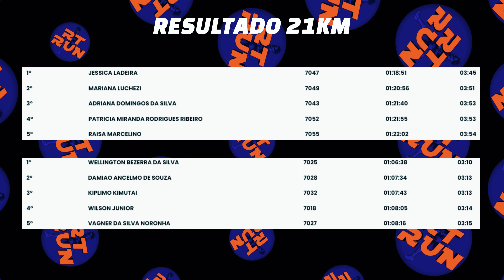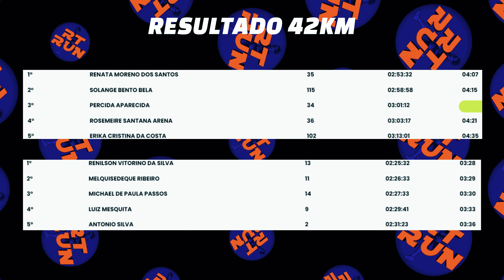“QUASE PERFEITA” SP CITY MARATHON 2024 // COBERTURA COMPLETA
🔴 TREINE COMIGO 👇🏾
Chegou a hora de Mudar o jogo, e começar Quebrar todos os seus RECORDES na CORRIDA!

Tudo que rolou na Nike São Paulo Run -  Cobertura Completa !